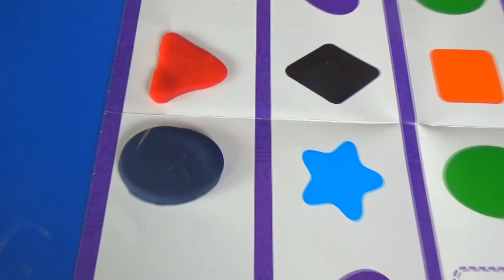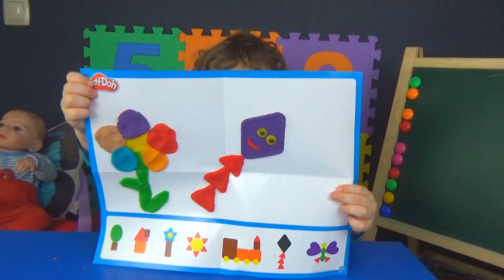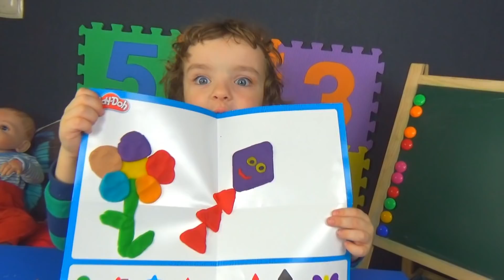Makar plays with Play Doh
Makar studies geometric shapes - square, triangle, oval ...